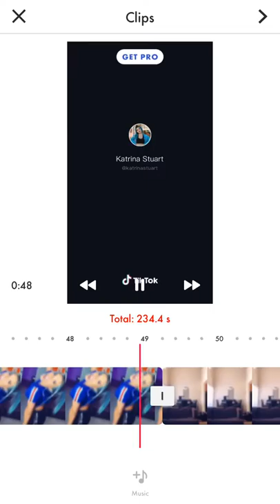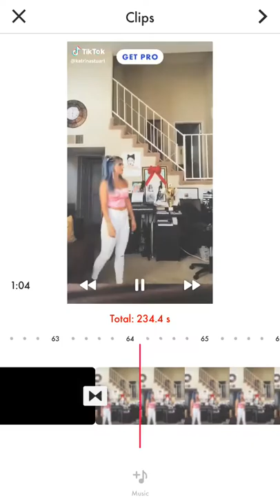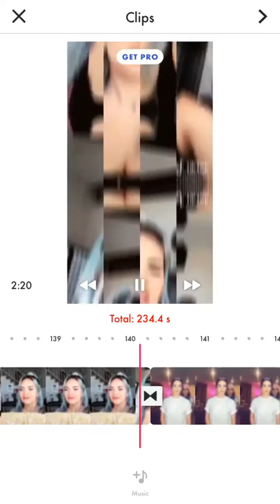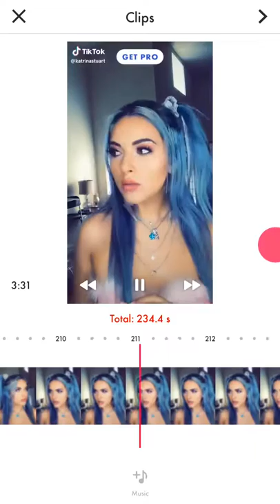Katrina Stewart is a Queen👸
This is an edit of Katrina Stewart some photos and some of her toctoks